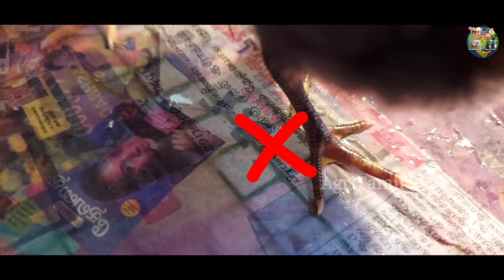கோழிகுஞ்சு வளர்ப்பு முறை |nattukoli valarpathu eppadi?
இன்றய வீடியோ பதிவில் இளம் நாட்டு கோழிகுஞ்சுகள் எப்படி வளர்ப்பது மற்றும் முதல் 20 நாட்களுக்கு பராமரிப்பு பற்றி தெளிவாக பார்போம்.

brooding chickens ,chicks feeds. ,koli kunju valarpu

nattukoli valarpu
nattukozhi pannai
natukoli pannai
nattukozhi kunju
kolikunju karaiyan urpathi
nattukoli pulu urpathi
koli kunju valarpathu epadi
Natukoli valarpu in tamil
Koli kunju valarppu
Nattukoli valarppu
Koli kunju paramarippu
Koli kunju theevanam
Koli kunjugal noi thaduppu
Nattukoli
Small chicks care
Chicks brooding
Chicks feed in tamil
Hen brooding
Hen care in tamil
நாட்டுக்கோழி குஞ்சு பராமரிப்பு
கோழிகுஞ்சு வளர்ப்பு.